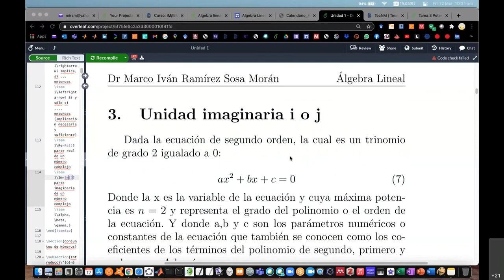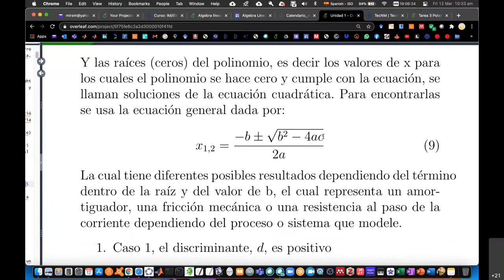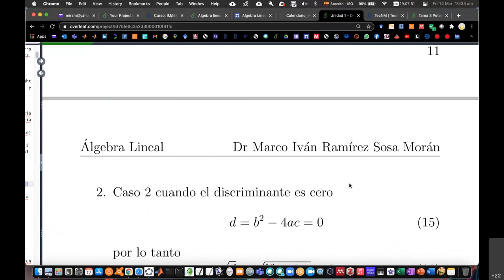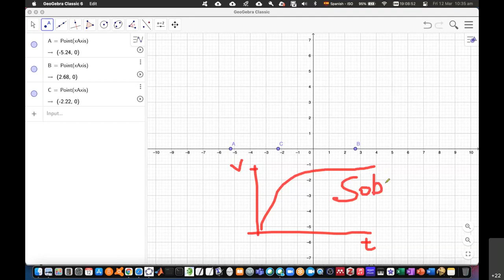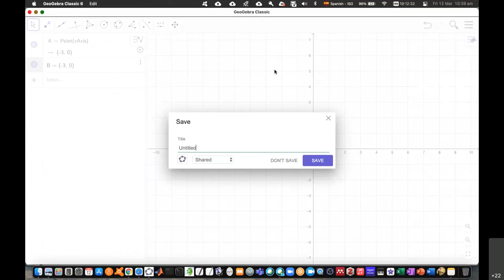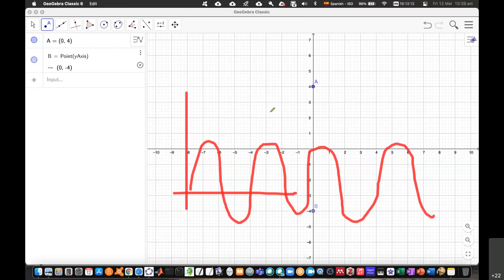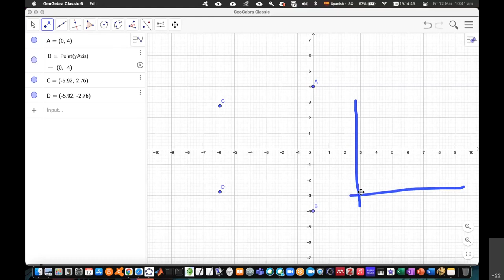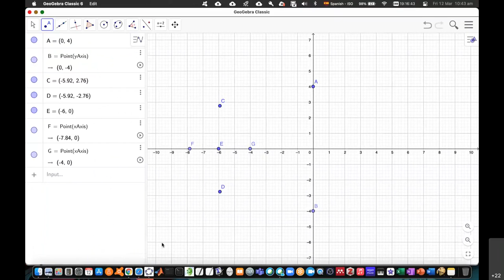Repaso Unidad 1 parte 11: Unidad Imaginaria